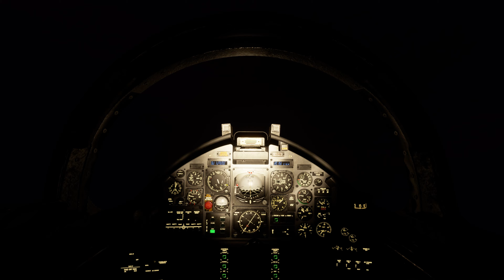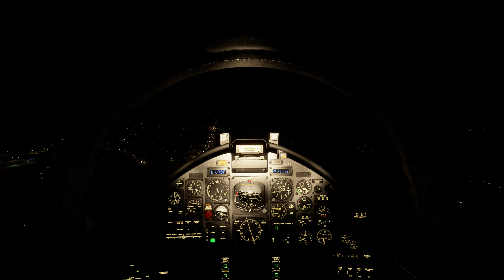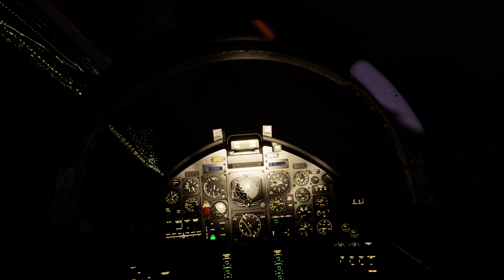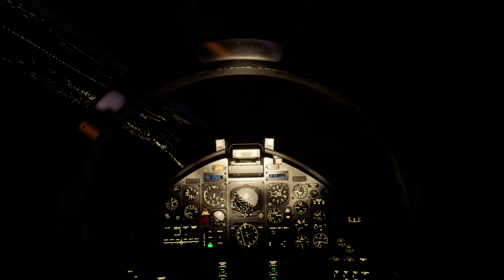Microsoft Flight Simulator - 2020 11 20 - Test-Flight 3 - Switzerland - Into the Night - Jet - 4k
Switzerland
- Zurich (Zürich)
- Central Switzerland (Emmen - Buochs - Alpnach)
- Into the Night
- Live Weather
- Live Air Traffic

Microsoft Flight Simulator (2020) is the MOST REALISTIC Flight Simulator ever made (2020)

Travel the world in amazing detail with over 37 thousand airports, 2 million cities, 1.5 billion buildings, real mountains, roads, trees, rivers, animals, traffic, and more.

Earn Your Wings
Hone your pilot skills in a variety of aircraft from light planes to commercial jets with an experience that scales to your level with interactive and highlighted instrument guidance and checklists.

Fly day or night with live real-time weather including accurate wind speed and direction, temperature, humidity, rain, and lighting.

From light planes to wide-body jets, fly highly detailed and accurate aircraft in the next generation of Microsoft Flight Simulator. Test your piloting skills against the challenges of night flying, real-time atmospheric simulation and live weather in a dynamic and living world. Create your flight plan to anywhere on the planet. The world is at your fingertips.